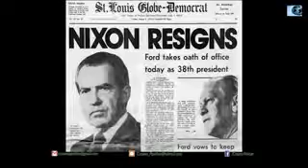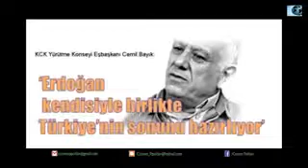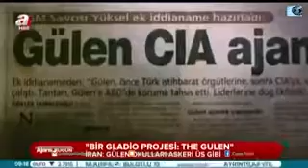Amerikanın incirlik hakkındaki planı